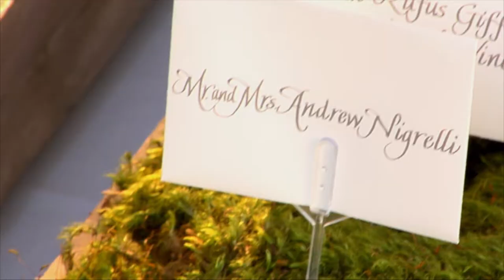Meadowood, Napa HD wedding video